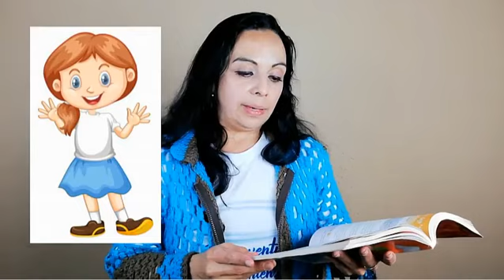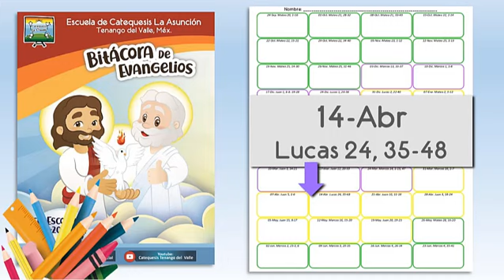Nivel 6 - 4.5 "Con la conversión digo si al amor de Dios." (13-Abr-24)